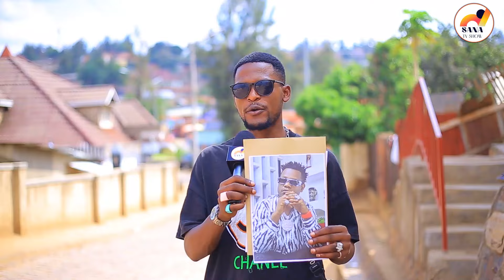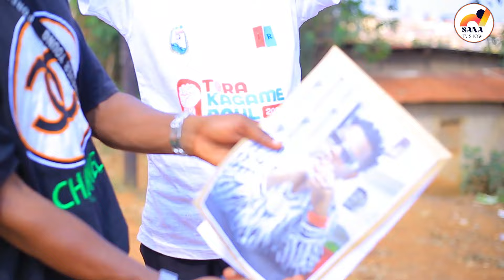VIPI MUMIHANDA 03: ESE UMUHANZI THE BEN na BRUCE MELODIE NINDE UKUNZWE MUBATURAGE ? SEKA TEMBAGARA 🤣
WABA UFITE INKURU IDASANZWE CYANGWA IGITEKEREZO DUHAMAGARE CG UTWANDIKIRE KURI IZO NUMERO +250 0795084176 . URAKOZE GUHITAMO SANA TV SHOW